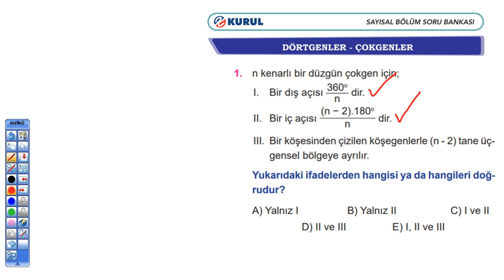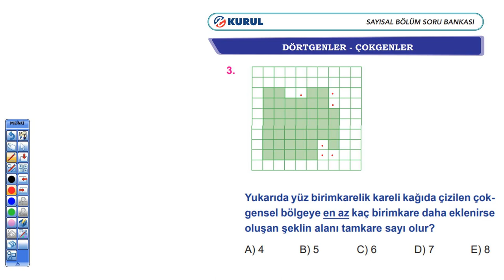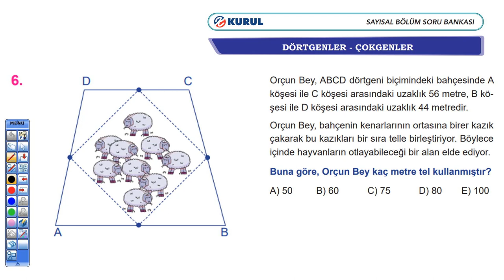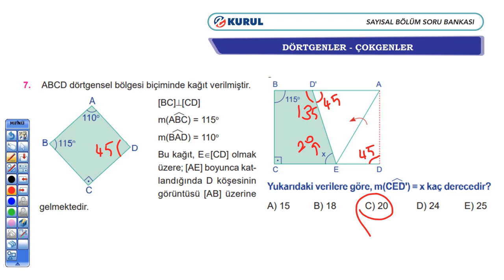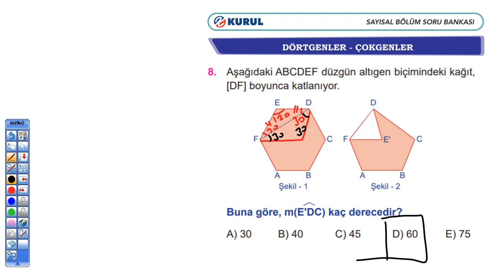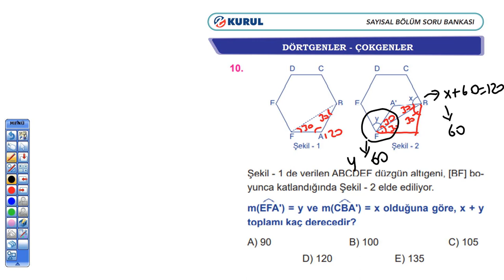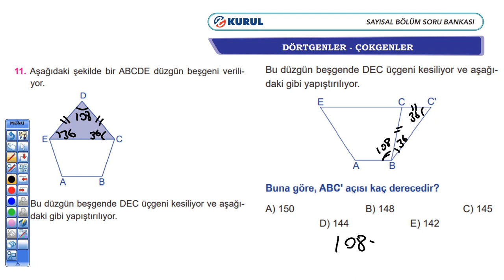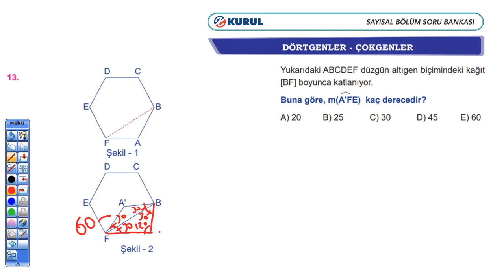DÖRTGENLER ve ÇOKGENLER TEST-1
SAYISAL BÖLÜM SORU BANKASI